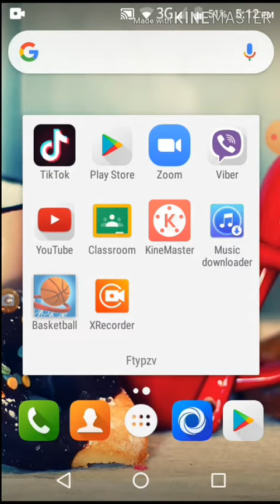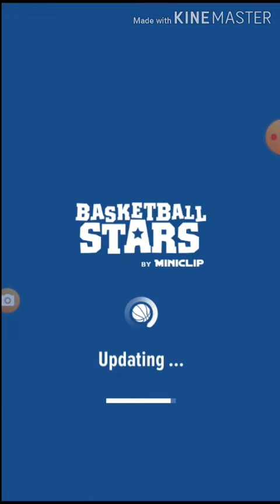September 20, 2020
my one gameplay